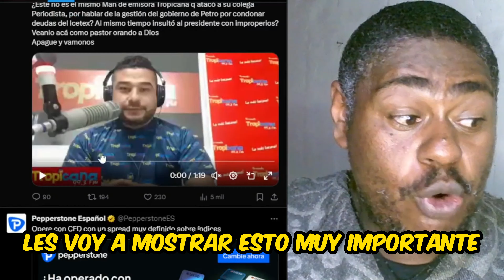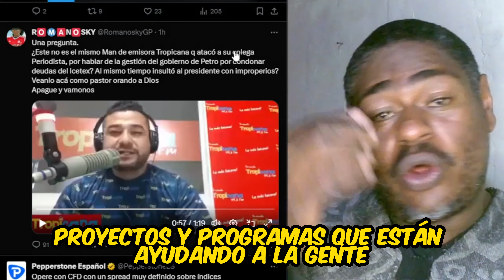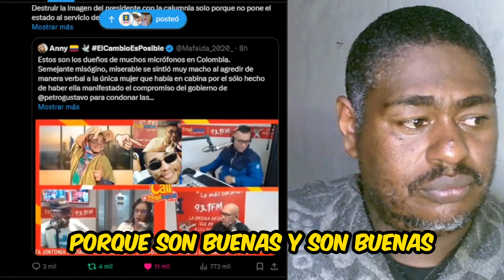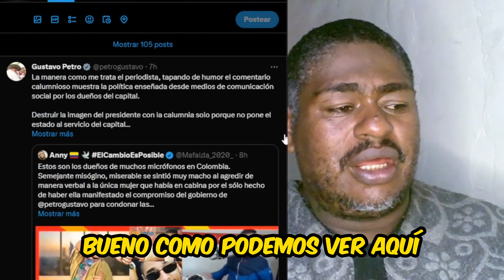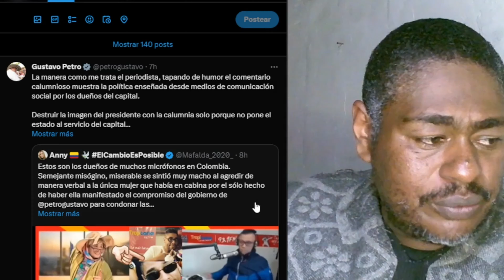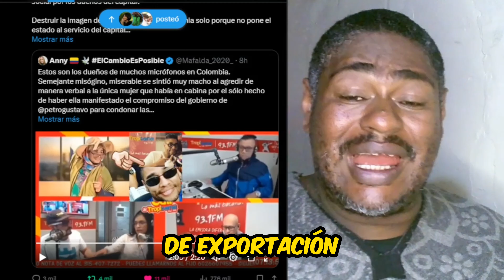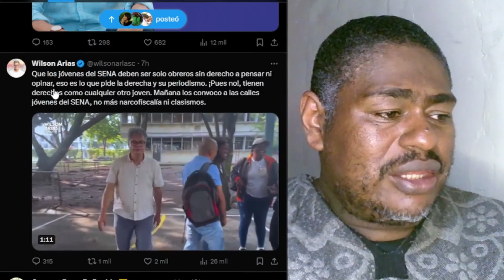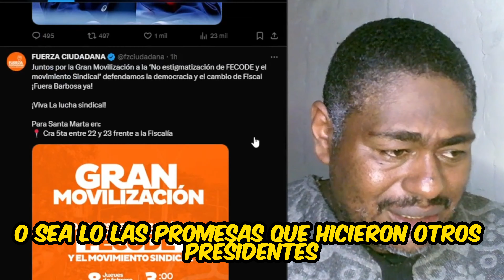Locutor de Tropicana insultó a Petro 🎙️🔥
¡Escándalo! Mira cómo el locutor de Tropicana insultó a Petro en vivo. Descubre la polémica que se desató y la reacción de la gente. ¡No te lo pierdas! 🔥🎙️
Bienvenidos a LosNadies canal LosNadiesylasnadie LOS Dirigido por Juan Carlos Muñoz DíasNacimos con la idea de crear conciencia en los ciudadanos colombianos a raíz de todo lo que estaba sucediendo en el país Por esa razón, creamos este espacio en donde con la ayuda de todos los que nos colaboran diariamente hemos avanzado en la construcción de una comunidad con un criterio diferente. y capacitar nuestra audiencia con cursos de capacitación temas variados ratos de humor política y mucho masDONACIONES Carlos Muñoz Diaz LosNadies LosNadiesylasnadie Francia Márquez candidata a vicepresidenta